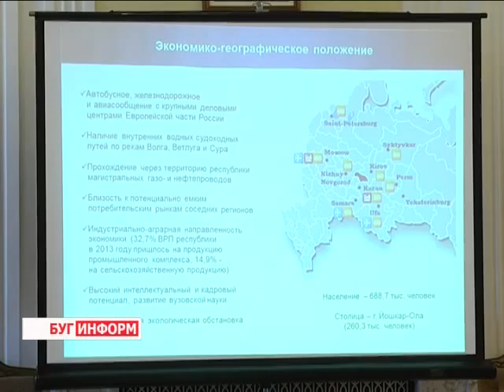2014-09-19 г. Брест. Делегация из Республики Марий Эл на Брестчине. Телекомпания Буг-ТВ.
Сегодня в город над Бугом с официальным визитом прибыла делегация из республики Марий Эл. Это первая рабочая поездка делегатов-представителей данной страны на Брестчину, и её главная цель – ознакомление с промышленным и аграрным потенциалом области, а также налаживание новых деловых контактов.
Начался визит со встречи с первым заместителем председателя Брестского областного исполнительного комитета Михаилом Юхимуком, в рамках которой были озвучены основные направления сотрудничества, как уже имеющегося, так потенциально возможного в ближайшем будущем.